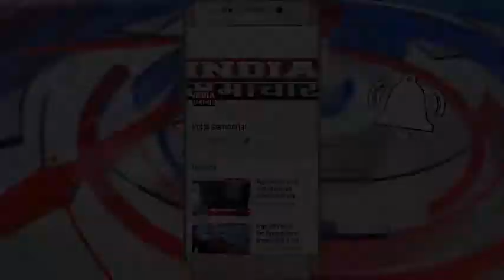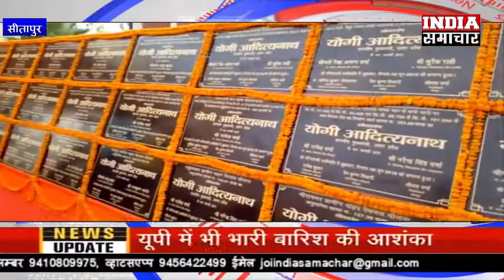सीतापुर (यूपी) ग्रामस्वराज्य अभियान में पहुचे सीएम योगी जिले को दिया बड़ा तोहफा